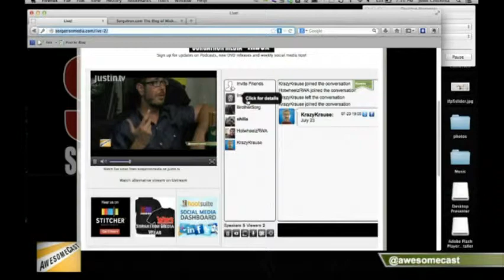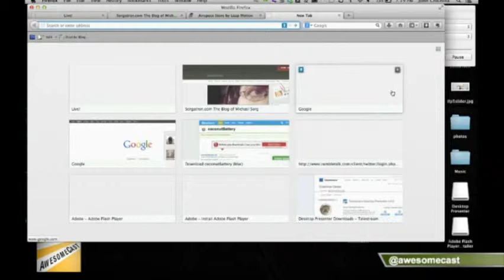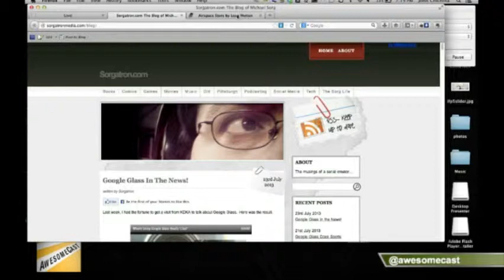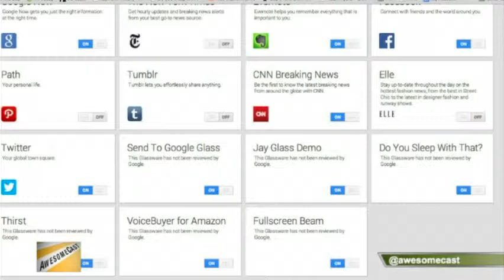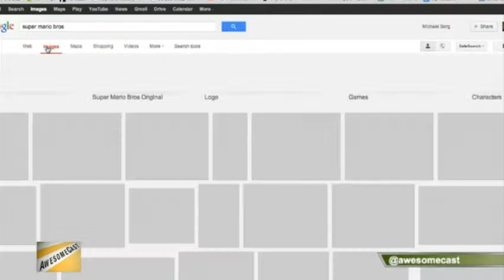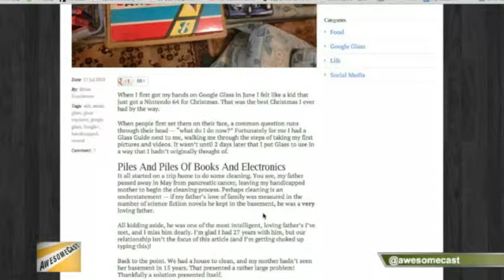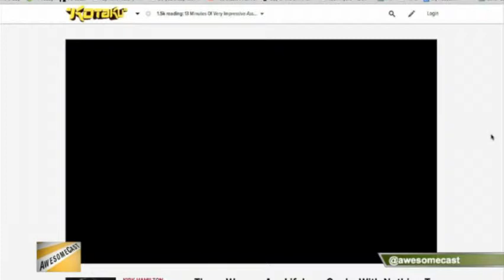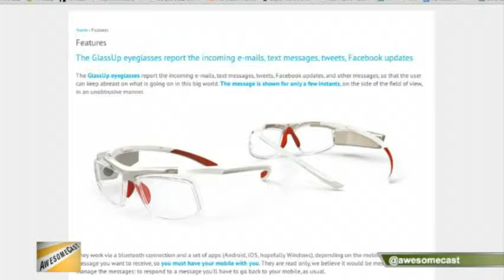AwesomeCast 159: My Name Is Armando Catastrophe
This week on Awesomecast 159, we feature analysis from Leap user John Chichilla (@chilla), temporary Glassman Chachi (@chachisays) and TV star Mike Sorg (@sorgatron).

Leap has some positives, but the developers are likely the key to its success.
John thinks Leap is not just a gimmick, he discusses things it needs to do to get better, like the integration of the product for outside uses.
Demonstrations of the use of Leap through the eyes of Google Glass
HP is getting into the Leap market.
Leap will tell you if it is dirty.
Does Google Glass have volume control? Can you watch Mario Bros. at work on Google Glass without getting caught?
Sorg talks about some Google Glass apps, one can send pictures straight to Glass!
QR Codes and Google Glass! The good and the bad.
Sorg discusses an article about Google Glass and apps. This transitions to talk about if Glass will work as its own system or if it will always be dependent on other systems.
Can Google Glass be used to help the disabled? An article gives an example of how it can do just that.
A star was born! Sorg was in the local news talking Google Glass.